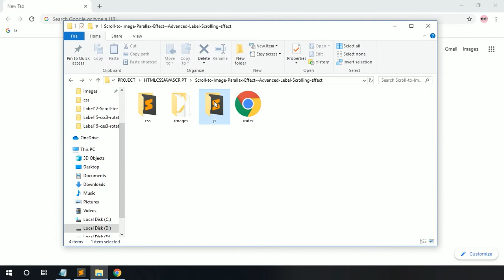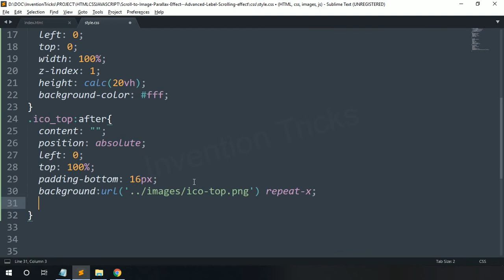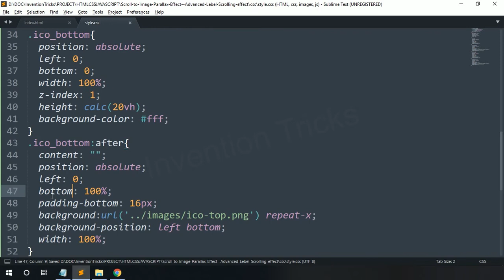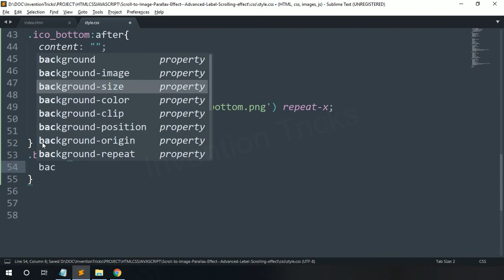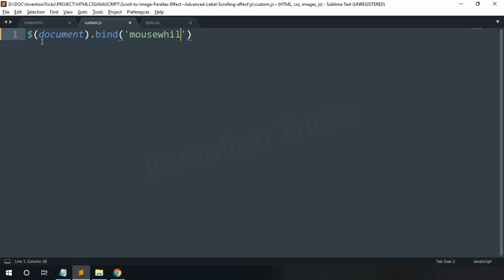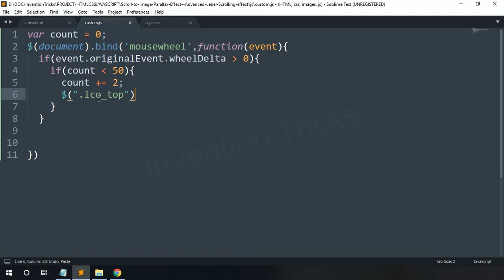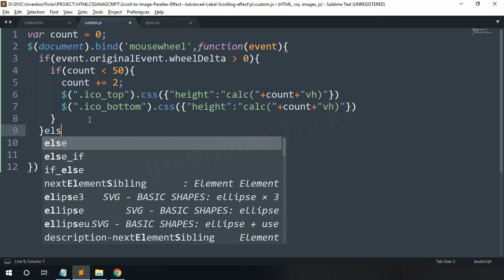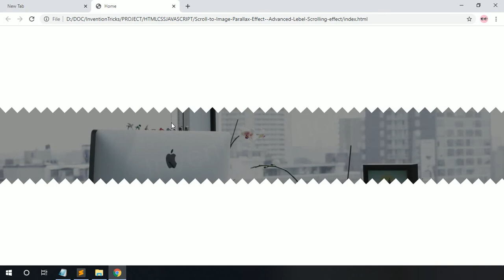Scrolling Parallax Effect With JavaScript Image Scrolling Effect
This tutorial video to learn how to create advanced label parallax effect width HTML CSS and JavaScript.